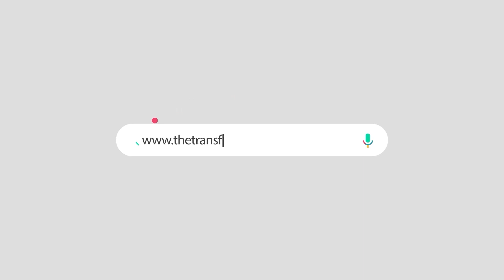COVENANT SECRETS FOR SUPERNATURAL REVIVAL- REV. SAM OYE